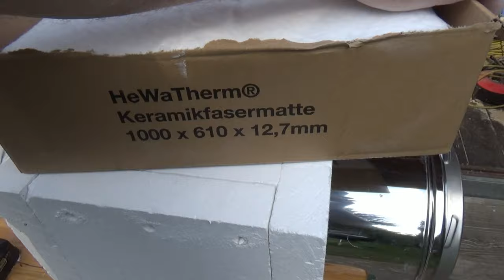Der Neue Garten 21 - 18.09.24 - Die Feuerfeste Wanddurchführung - Der Grilljunky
Heute baue ich die Feuerfeste Wanddurchführung und bau sie ein :-) und mach ein winziges Grillerchen.